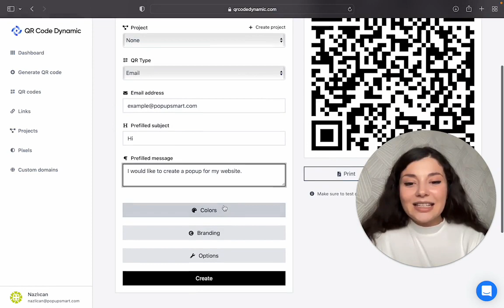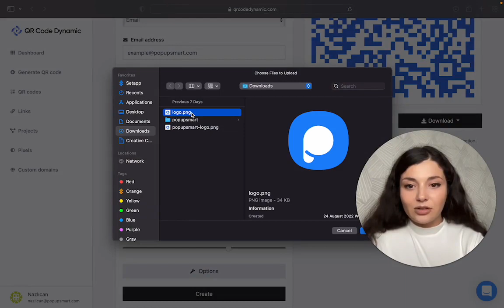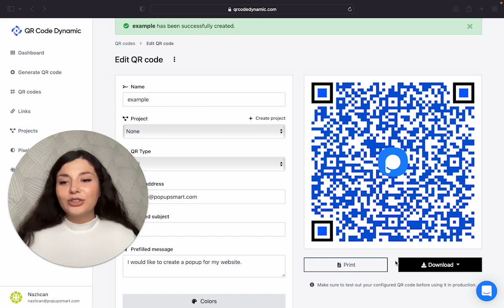How to Create a QR Code for Your Email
Create your first email QR code today

Timestamps:

0:00 Introduction
0:10 What is an Email QR Code?
0:19 Use Cases of Email QR Code
1:07 Creating an Email QR code
1:57 Color Customization
2:20 Branding
2:27 Other Customization Options
2:47 Testing the QR Code
3:08 Conclusion